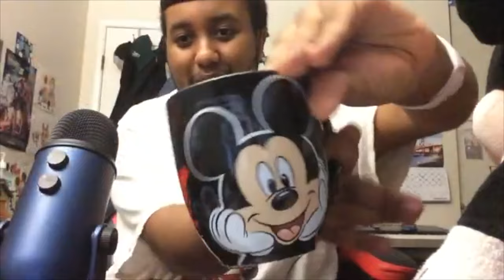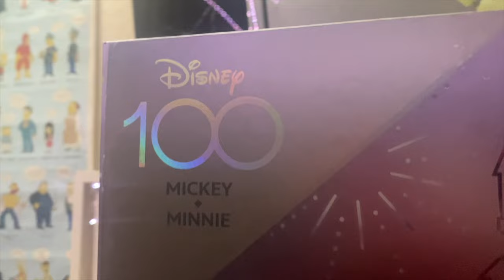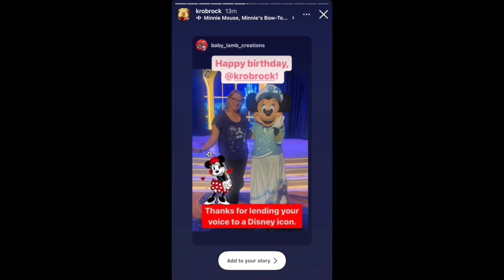Reacting to BIGGEST MICKEY MOUSE FAN (200th Mickey Video)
This is my 200th video about Mickey Mouse and to celebrate, I shall be doing a reaction video to an episode of "My Crazy Obsession" about a then 55-year-old woman named Janet Estevez who is so into Mickey that it makes my love for him look like a small interest.

If y'all thought I was obsessed with the Disney cartoon icon, you ain't seen nothing yet.

ANTI-COPPA MEME BY: RandomCartoonFan